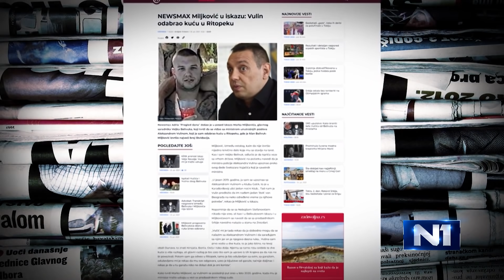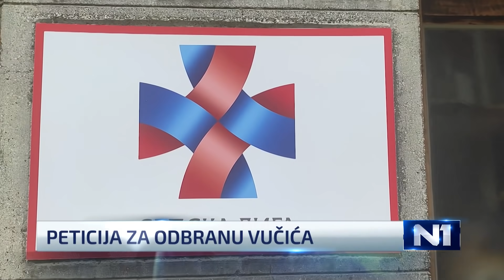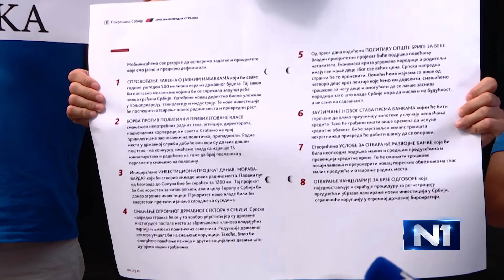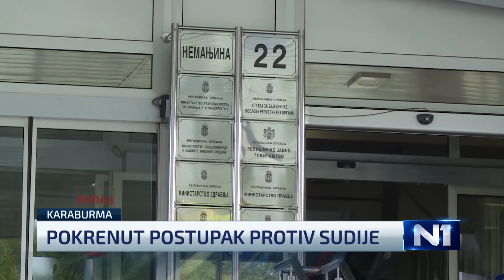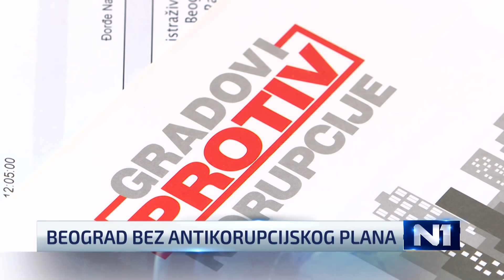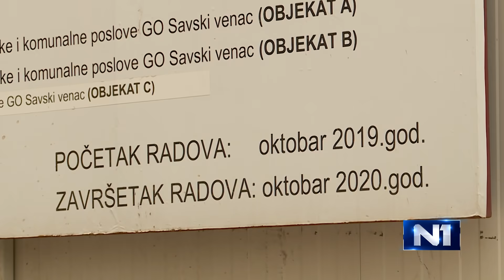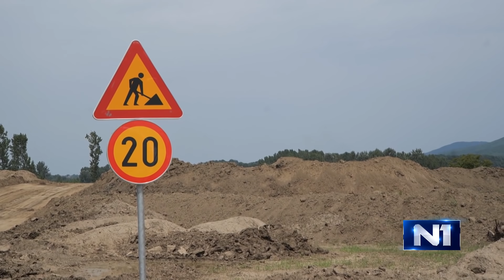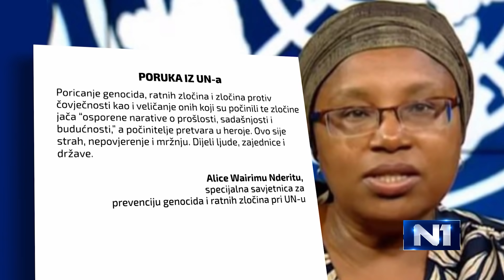Dnevnik u 19/ Beograd/ 26.7.2021.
U Dnevniku u 19, između ostalog, pogledajte:

I drugi član klana Veljka Belivuka u iskazu govorio o vezama sa predstavnicima vlasti. "Pokušavaju da nas ucene, ali to neće proći", odgovara Aleksandar Vulin.

Ko stoji iza peticije za odbranu ugleda predsednika Srbije i od čega ga brane? "Možda je predsednik nevin ali to treba da dokaže neko drugi a ne Aca Lukas", kaže urednik Danas Draža Petrović.

"Da li pamtite ime Stanike Gligorijevic, da li znate da nedostaje dva minuta  snimka" - pokušaj članova Demokratske stranke da ispred sedišta SNS-a govore o kriminalizaciji društva, pretvorio se u raspravu sa ženama koje tvrde da su slučajne prolaznice.

Pokrenut postupak za utvrđivanje disciplinske odgovornosti sudije u slučaju vozača s Karaburme, potvrdilo Ministarstvo pravde. Građani prekidaju protest.

Uspešan dan za srpske sportiste na Olimpijskim igrama. Basketaši obezbedili polufinale, Novak Đoković u osmini finala, košarkašice startovale pobedom.